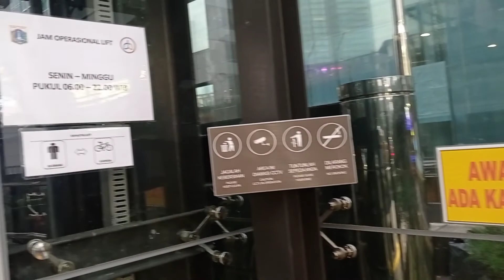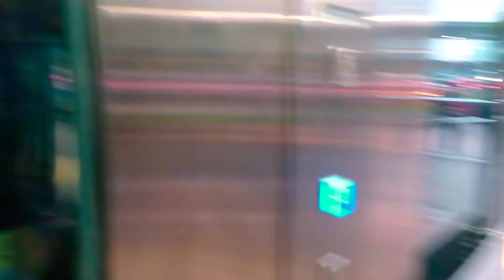Wisata Jakarta ‼️Jembatan Pinisi Sudirman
Penyeberangan Orang (JPO) Karet Sudirman bertema kapal Pinisi di Jalan Jenderal Sudirman, Karet Tengsin, Jakarta Selatan, 10 Maret 2022 diresmikan oleh Gubernur DKI Jakarta Anies Baswedan. Selain untuk pejalan kaki, JPO Pinisi Karet Sudirman ini juga dirancang untuk memfasilitasi pesepeda di Jalan Jenderal Sudirman karena banyak pejalan kaki atau pesepeda yang tidak bisa menyeberang, kecuali di ujung utara Bundaran HI.
Tempat ini tak sekadar dibangun untuk menyeberangkan, tapi juga untuk mempertemukan dan menyatukan.